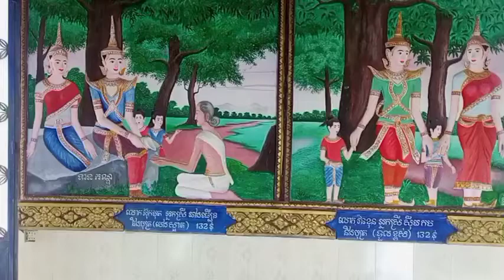ព្រះវិហារមួយនៅស្រុកភ្នំព្រឹក30ឆ្នាំនៅតែស្អាត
មកដលស្រុកភ្នំព្រឹក ខ្ញុំបានមកលេងនៅព្រះវិហារមួយបានគឺព្រះវិហារវត្តអូរចោលបាទឃើញថារូបគំនូរបាននៅតែស្រស់ដដែលប្រហែលជាជាង 20 ឆ្នាំហើយ .នៅតែស្រស់ស្អាតដដែល